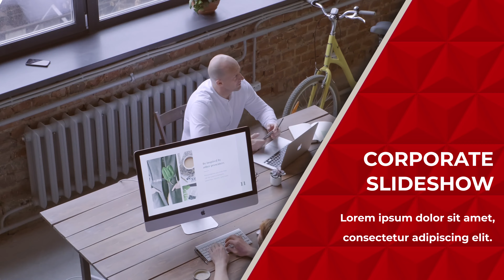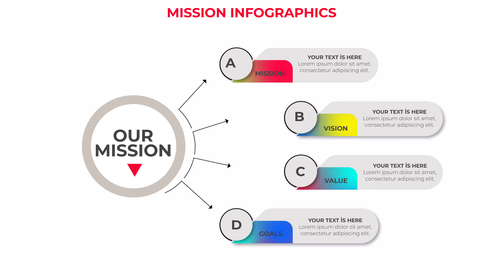Corporate Triangle | After Effects Template